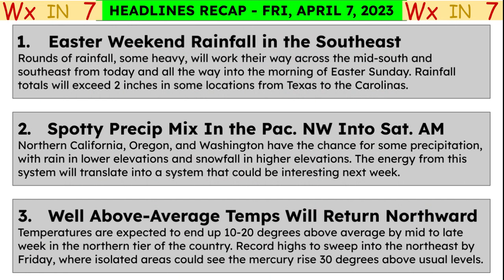WX in 7: Stationary Front in the Southeast, Warmth Building After Easter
- Headlines:
- Easter Weekend Rainfall in the Southeast
Rounds of rainfall, some heavy, will work their way across the mid-south and southeast from today and all the way into the morning of Easter Sunday. Rainfall totals will exceed 2 inches in some locations from Texas to the Carolinas.
- Spotty Precip Mix In the Pac. NW Into Sat. AM
Northern California, Oregon, and Washington have the chance for some precipitation, with rain in lower elevations and snowfall in higher elevations. The energy from this system will translate into a system that could be interesting next week.
And a northeast warm-up coming

Credits:
Google Slides for Slideshow                   FOX Weather         AccuWeather             CANVA thumbnails
SPC.NOAA.GOV for Severe Risk Potential                         Weather street
Wikipedia for Map Image
TropicalTidbits.Com Website - Special thanks to Dr. Levi Cowan           Pivotal Weather
Weather.Com for Maps/Info
Google for Searches/maps
iWeather Net Future Radar
MyFutureRadar
National Weather Service Products
Clipart Library
Other NOAA/NWS agencies including WPC & CPC, flooding graphics by NOAA
Unsplash images

0:00 - Intro/Current Satellite
1:22 - Today's Forecast/High Temps
2:32 - Midday Setup
2:58 - Winds/Severe/Flooding Next 24 hrs.
4:27 - Saturday Weather
5:16 - Easter Sunday Weather
5:33 - Rainfall Totals in Southeast
5:42 - Interesting Gulf System
6:13 - Warming Trend Next Week
6:43 - Headlines Recap